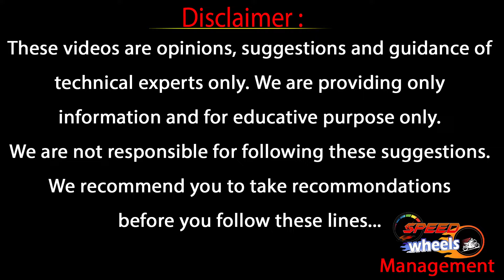Creta Second Hand Car Price | 8 లక్షలకే CRETA | Innova Second Hand Car | Jeep Compass | Speed Wheels